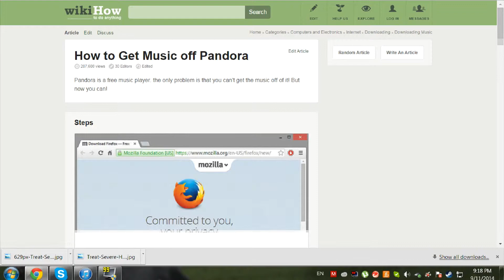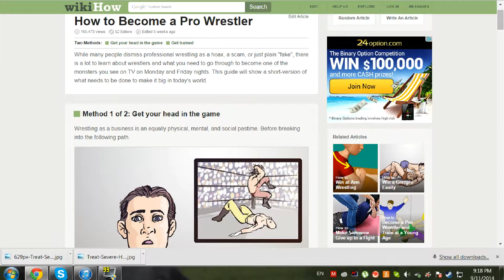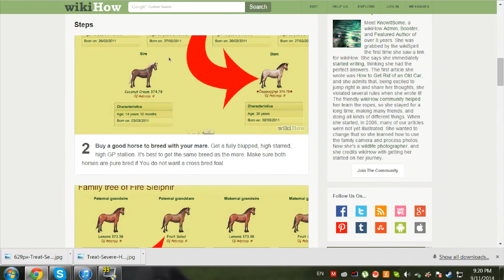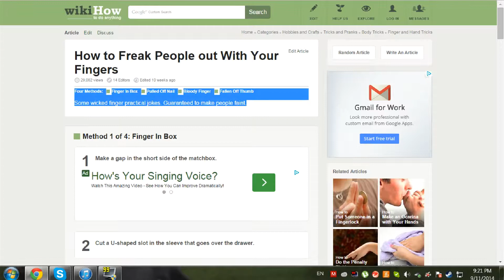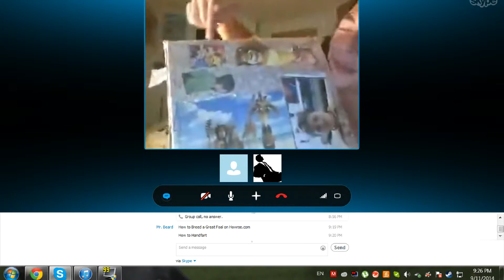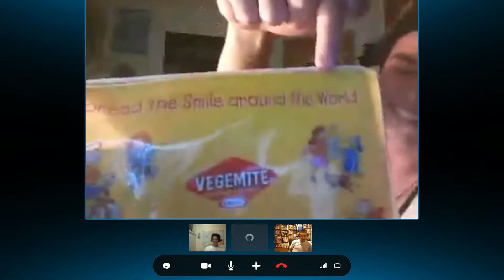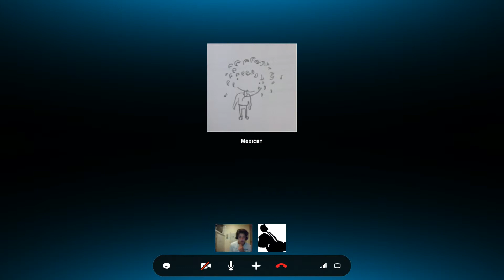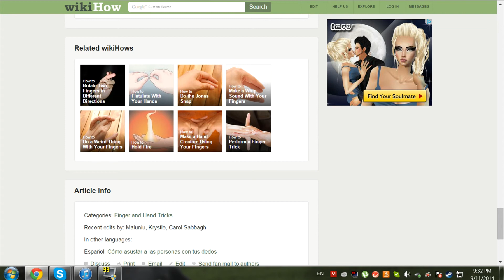The WikiAnswers Game Part 2/2 - Burrito's Bulbous Box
He's got such a big box

Next Video:

Like This Video? Try These